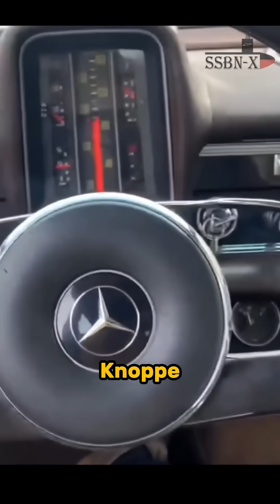In 1967, Russia Stole An Aim-9 Missile From Germany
On October 22nd, 1967, a West German architect, Manfred Ramminger, with engineer Joseph Linowski and pilot Wolf-Diethardt Knoppe, arrived at Neuburg Air Base in German state Bavaria. Heavy fog surrounding the base provided good cover for them and their Mercedes Benz. Knoppe first disabled the air base's alarms, and then the trio entered the base. They took an Aim-9 missile from the base's ammunation warehouse and immediately put it into a trolley. They got it successfully. At home, Ramminger dismantled the Aim9 and mailed it to Russia! The delivery cost was just $79.25! The newest Aim9 helped Russians build the R-13M missile.